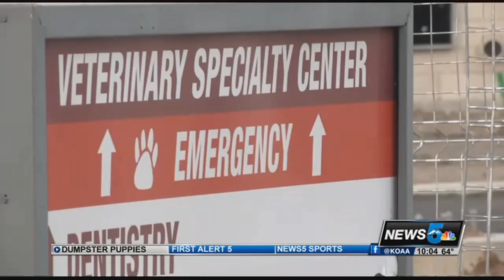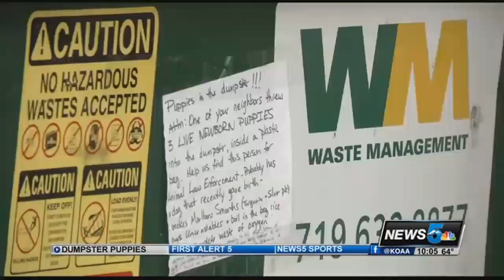Puppies found in dumpster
News5's Lena Howland reports on the disturbing discovery of newborn pups left behind in a dumpster.